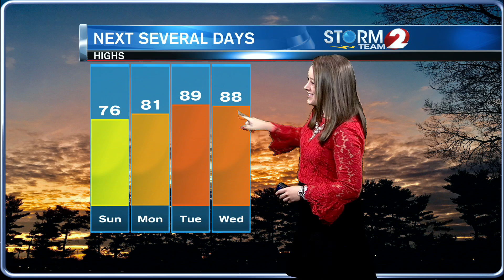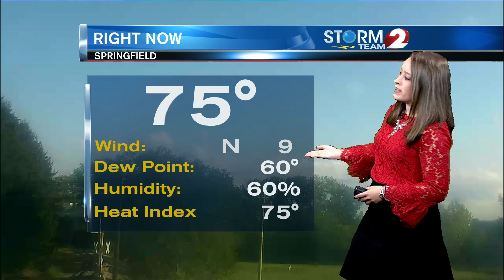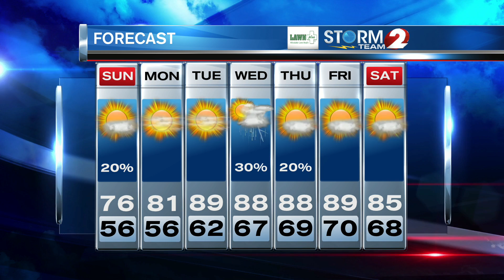Storm Team 2 Forecast 9-7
Summer returns